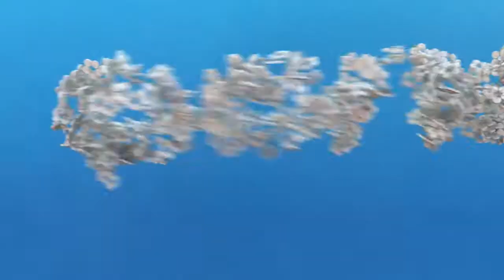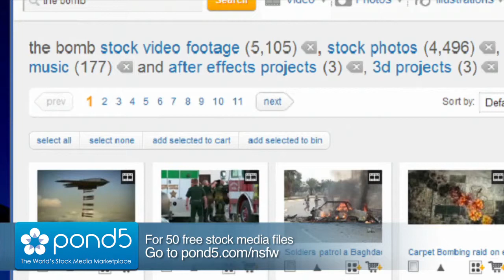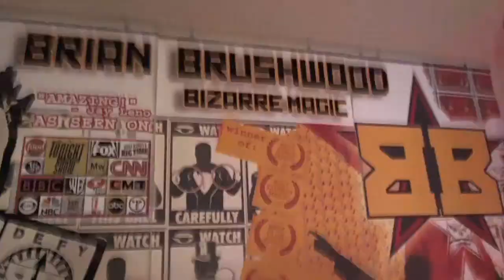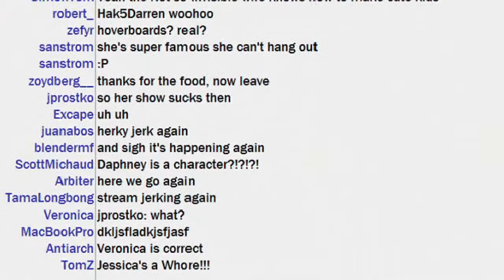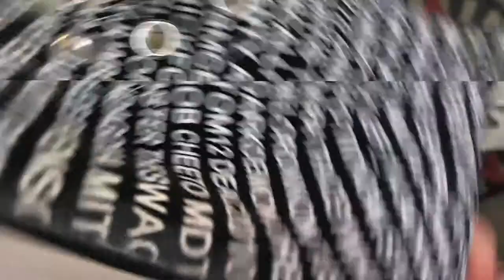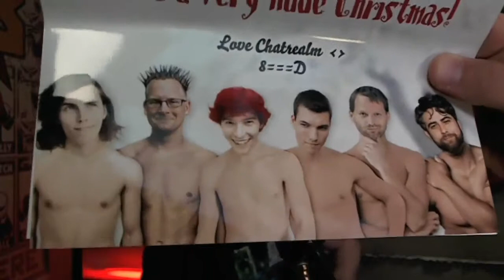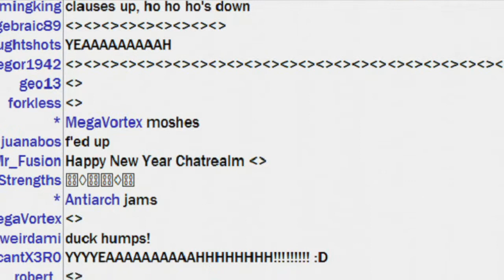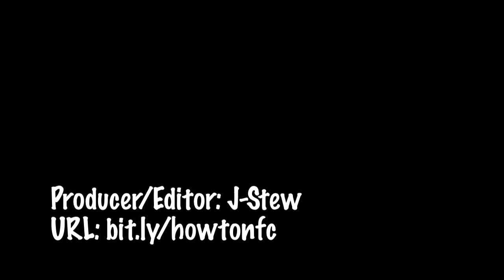NSFW #158: Knocking on Virgin's Door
In this episode, the guys fight through technical difficulties to bring you the story of a true Christmas miracle.